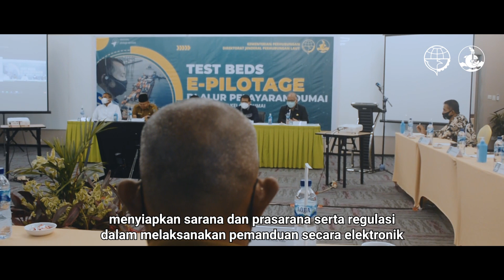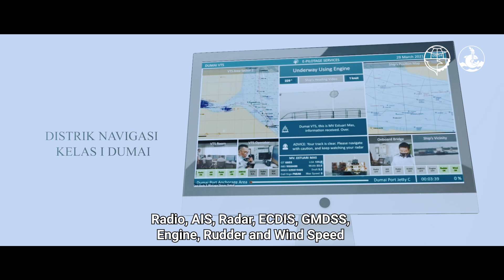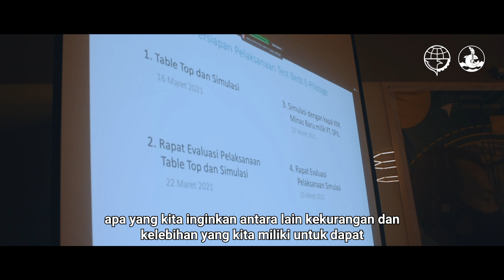Highlight Test Beds E Pilotage Disnav Dumai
Distrik Navigasi Kelas I Dumai telah melaksanakan Uji Coba/Test Beds E-Pilotage diwilayah perairan Dumai yang dibuka secara resmi oleh Dirjen Perhubungan laut, Agus H. Purnomo serta dihadiri dan disaksikan langsung oleh Direktur Kenavigasian Ir. Hengki Angkasawan, Anggota Komisi V DPR RI Dapil Riau II H. Syahrul Aidi Maazat Lc., MA dan Sekretaris Daerah Kota Dumai Dr. M. Hardi Salioso, SE, MA, serta seluruh stakeholder terkait.

Uji coba tersebut juga dilaksanakan dengan mengacu pada ketentuan International Maritime Organization (IMO) dimana tetap ada pembagian tanggung jawab antara pandu dan operator VTS.

Adapun uji coba/Test Beds ini bertujuan untuk mendapatkan masukan serta evaluasi dalam rangka menyiapkan sarana dan prasarana serta regulasi dalam melaksanakan pemanduan secara elektronik berdasarkan berbagai karakteristik traffic dan alur pelayaran serta untuk mengoptimalkan peran dari VTS Dumai.

Uji Coba ini dilaksanakan dengan mengacu pada ketentuan International Maritime Organization (IMO) dimana tetap ada pembagian tanggung jawab antara pandu dan operator VTS.

Pelaksanaan e-pilotage oleh VTS telah diprogramkan untuk dilaksanakan dalam 5 tahapan yaitu tahapan persiapan terkait sarana dan prasarana serta sumber daya manusia, tahapan uji coba/test beds, tahapan evaluasi test beds, tahapan penyiapan regulasi dan tahapan regulasi. Dimana seluruh tahapan dilaksanakan secara berkelanjutan dan membutuhkan dukungan dari seluruh pihak.